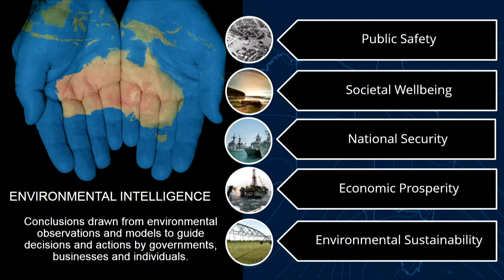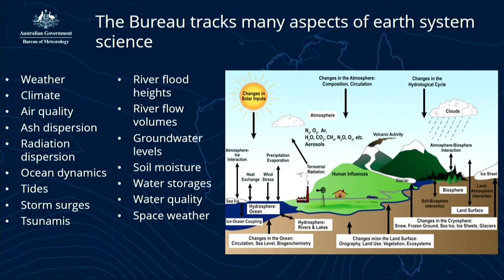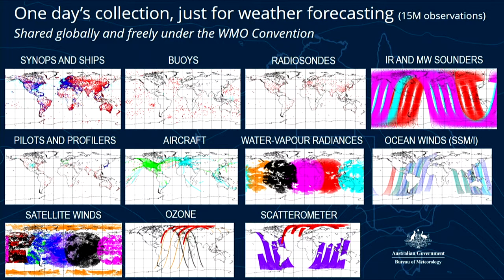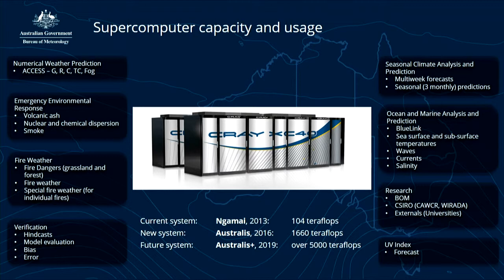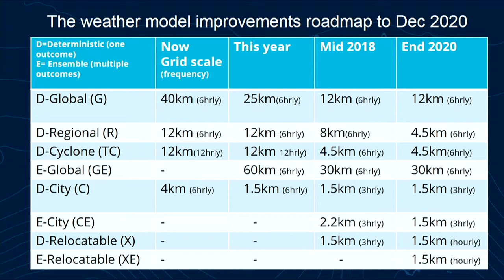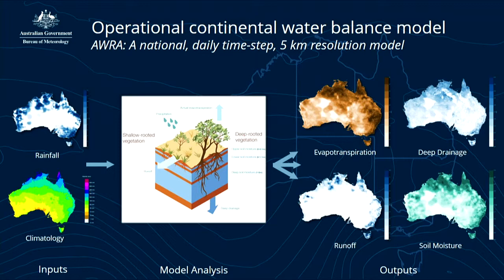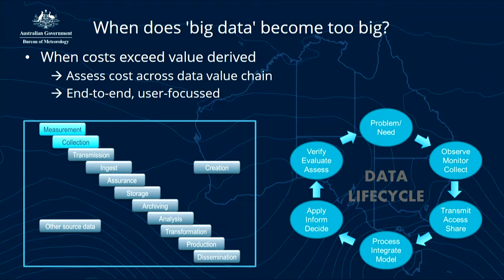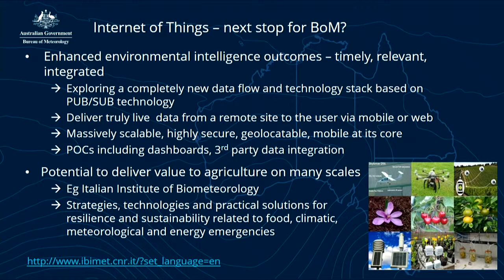Growing agriculture with big data: Sue Barrell, Bureau of Meteorology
Date:
1 March 2016

Session name:
Growing agriculture with big data

Speaker:
Sue Barrell, Bureau of Meteorology

Title:
Integrating big data streams for environmental intelligence